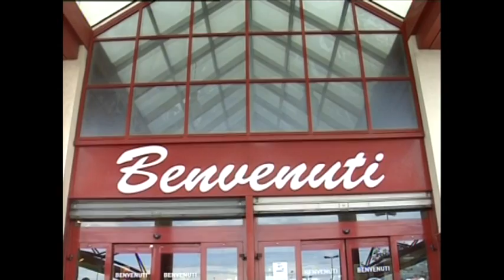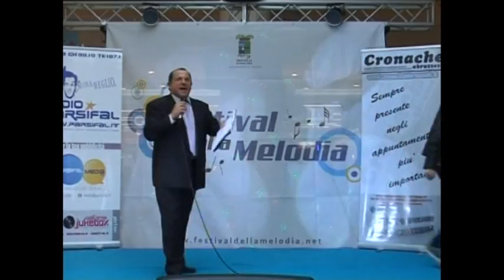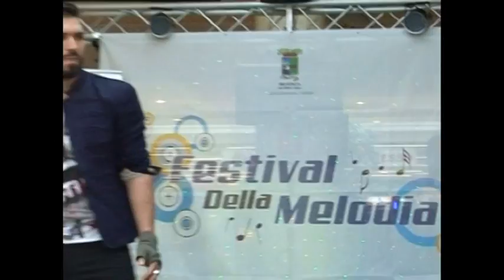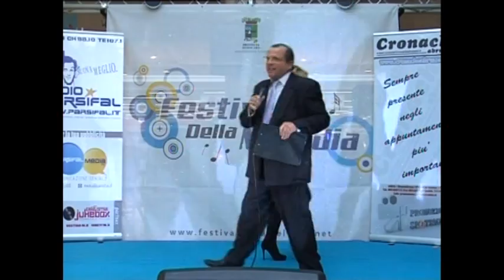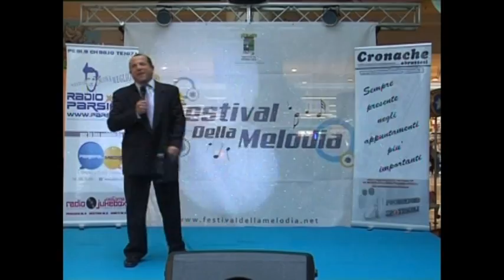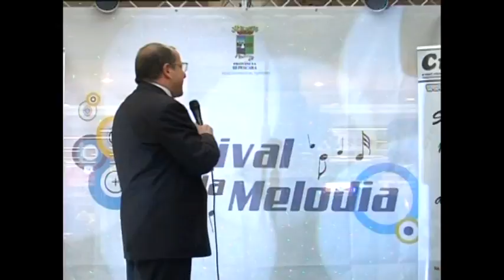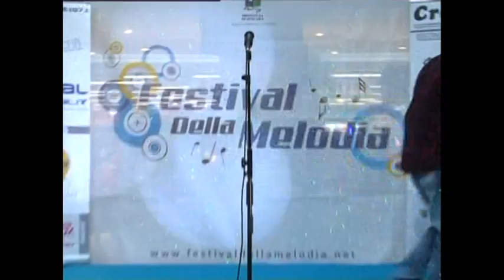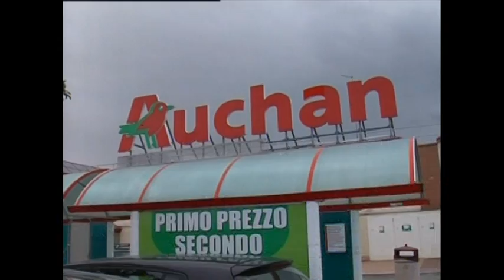FdM_Tour '014/'015_Auchan Pescara "Tappa 0" (2014)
Festival della Melodia Tour 2014/2015 "Tappa 0"_Auchan Pescara_

Hanno deciso di festeggiare alcuni momenti delle festività pasquali all'insegna della buona musica e con i loro applausi hanno evidenziato l'indice di gradimento del pubblico per i giovani talenti del Festival della Melodia che nelle Gallerie Auchan di Pescara hanno dato vita alla tappa inaugurale del nuovo Tour. A salire più in alto di tutti è stata Gaia Anglani, già protagonista della passata edizione, con il brano "Perdere l'amore" di Massimo Ranieri. Il primo lasciapassare per le finali nazionali di Sanremo le è stato consegnato dal direttore artistico Angelo Anselmi e dall'attrice Franca Minnucci presenti in giuria. Tra i 14 artisti provenienti anche da fuori regione si sono distinti anche Angelica Pompeo e l'esordiente Priscilla Di Benedetto che hanno conquistato meritatamente il podio mentre a Barbara Mosca e a Carlo Di Fabbio sono andati rispettivamente il Premio della Giuria ed il Premio della Critica. Tanti volti nuovi nella prima uscita stagionale di una gara itinerante che offre l'opportunità gratuita di esibirsi e non sono affatto dispiaciuti i vari Luca Di Tommaso, Piera Luisi, Camillo Spinelli, Shasa Cappellari, Marco Raffaeli, Anna Rosini, Laura Pica, Nicole Di Virgilio e Alessia Poliandri. Ospiti graditi dell'evento, promosso dalla direzione del centro in collaborazione con il Pastificio La Mugnaia, Cantina Tollo, Sulmona Confetti, Vini Citra e Cometti Car Wash, sono stati gli ex vincitori nazionali del Festival della Melodia Maurizia Sciarretta, Marco Corneli e Danira Micozzi. Prima della fine è stato premiato anche il cantante marchigiano Marco Raffeli per essere risultato il più votato sul web. "E' con piacere che abbiamo ospitato la carovana del Festival-hanno riferito i promotori dell'iniziativa Mattia Perelli e Alessandro Corradi- promuovere i giovani è interessante soprattutto quando si tratta di elementi di valore assoluto". Contenta e soddisfatta la vincitrice: "Il livello è alto e vincere non è mai facile-ha spiegato Gaia Anglani-il successo, comunque, lo dedico a tutta la famiglia del Festival".